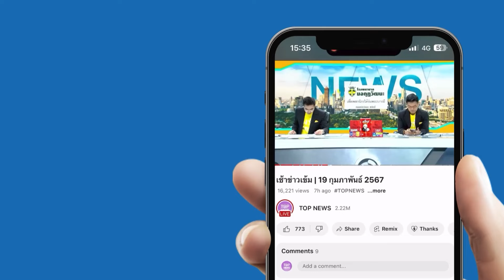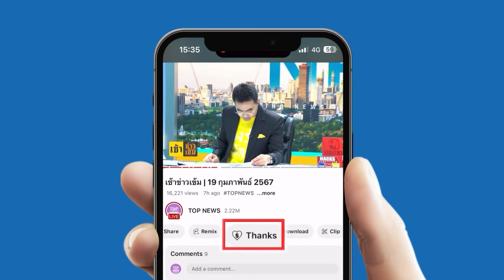"ไพศาล-ดร.เสรี" สรุปชัด "เกาะกูด" เป็นของไทย ทั้งใต้ดิน-ใต้ทะเล-บนฟากฟ้า ผืนแผ่นดินของเราหมด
"ไพศาล-ดร.เสรี" สรุปชัด "เกาะกูด" เป็นของไทย ทั้งใต้ดิน-ใต้ทะเล-บนฟากฟ้า และดิน ของเราหมด